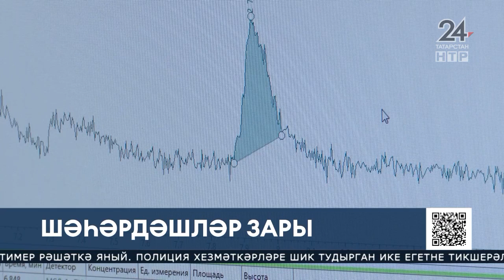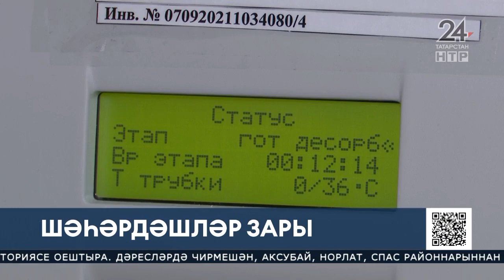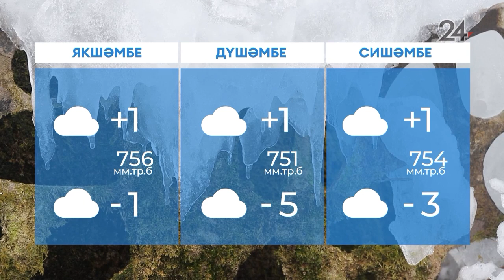Яңалыклар Эфир 18 03 2022